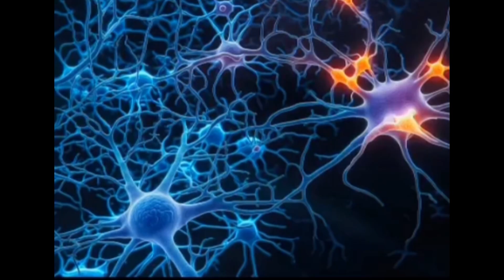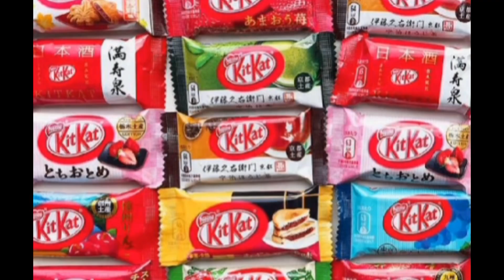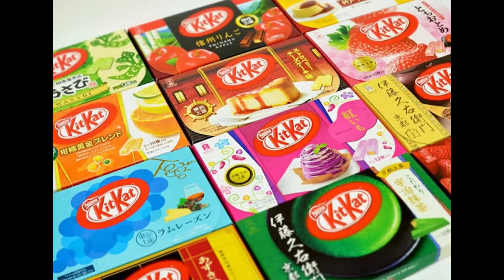10 July 2024